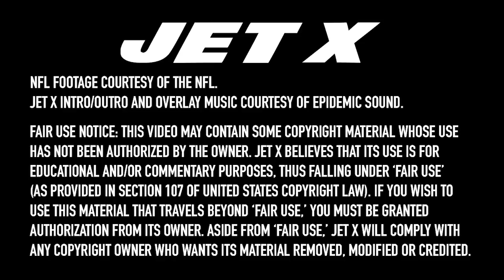Will Jets Look to College Ranks for Next Coach? | Cool Your Jets 52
Ben Blessington and Michael Nania talk all things Jets after their 20-3 loss to the Miami Dolphins | 🔥 Visit the world's absolute best place for in-depth Jets content

Including an exciting player comparison for Denzel Mims, Quinnen Williams' breakout season, and why they're very optimistic with 5 weeks in the season to go.